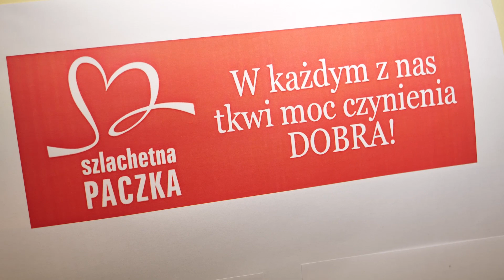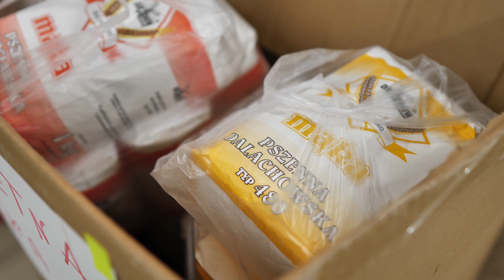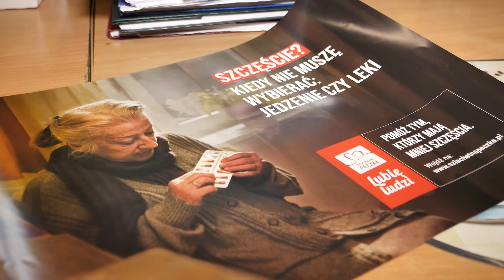Szlachetna Paczka w Przedmościu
Mieszkańcy sołectwa Przedmość po raz kolejny zorganizowali charytatywną zbiórkę w ramach ogólnopolskiej akcji "Szlachetna Paczka". W tym roku pomagają rodzinie z powiatu wieluńskiego. Dary będą zbierane do czwartku 10 grudnia włącznie - więcej w naszej relacji.